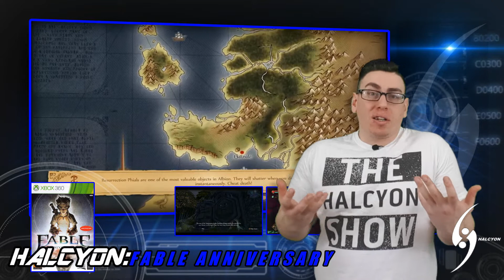Fable: The Anniversary Edition (2014) Review - The Halcyon Show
The Halcyon review of a game produced and developed by Lionhead Studios and Microsoft Game Studios that sought to entice customers in by promising a radically different and advanced RPG experience that would rival or surpass any in the genre. A game that utilized a cartoony graphic style, mild humour and incorporated all kinds of RPG elements into its world, and allowed players to make their own moral choices to shape both the story and their character. To this day it remains one of my fondest game and one I savour the chance to review. Fable: The Anniversary Edition

Published by (Microsoft Studios), and developed by (Lionhead Studios). Released (2004 originally, re-release 2010).

All images, artwork, soundtracks and video footage are owned by their respective companies*
Please check out some of the other channels below who are producing some really great stuff: